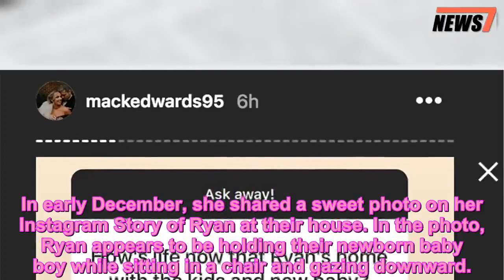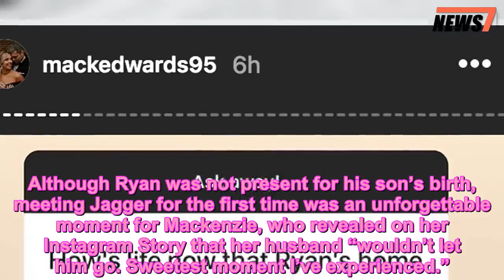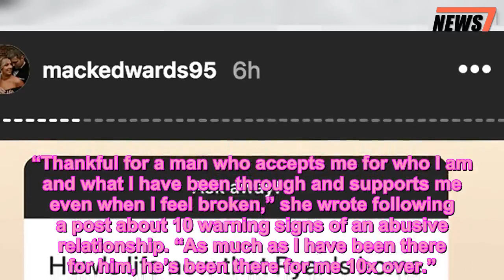Teen Mom OG's Ryan Edwards Celebrates Christmas at Home with Family Following Stint in Rehab - 247 n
News,Ryan Edwards,Teen Mom OG,TV
 Ryan Edwards celebrated Christmas with “3x the love” this year.
The Teen Mom OG star and his wife Mackenzie Standifer Edwards were all smiles as they rang in the Dec. 25 holiday with their blended family this week.
On Tuesday, Mackenzie shared an adorable family photo featuring her 4-year-old son Hudson (from a previous relationship), Ryan holding the family dog, and herself holding their 2-month-old son, Jagger, standing in front of the Christmas tree.
“Merry Christmas!” Mackenzie captioned the image on Instagram.
Shortly after, Mackenzie shared a sweet snap of their three boys — Hudson, Jagger and Ryan’s 10-year-old son Bentley (whom he shares with ex and Teen Mom OG star Maci Bookout) — wearing matching holiday pajamas in front of the tree.
Days earlier, the couple shared multiple photos that were captured during an outdoor family photo shoot.
“3x the boys, 3x the messes, 3x the fun and 3x the love,” Mackenzie captioned one of the three boys.
“Merry Christmas from our family to yours!” she captioned a similar shot.
The holiday comes weeks after Mackenzie confirmed that Ryan had returned home following his stint in rehab.
In early December, she shared a sweet photo on her Instagram Story of Ryan at their house. In the photo, Ryan appears to be holding their newborn baby boy while sitting in a chair and gazing downward.
“He’s the biggest help. I love this man,” she wrote on the image in response to a fan that asked, “How’s life now that Ryan’s home with the kids and new baby?”
Although Ryan was not present for his son’s birth, meeting Jagger for the first time was an unforgettable moment for Mackenzie, who revealed on her Instagram Story that her husband “wouldn’t let him go. Sweetest moment I’ve experienced.”
She went on to praise Ryan for his care and unwavering support, gushing: “God has blessed me with the most caring husband and kids.”
“Thankful for a man who accepts me for who I am and what I have been through and supports me even when I feel broken,” she wrote following a post about 10 warning signs of an abusive relationship. “As much as I have been there for him, he’s been there for me 10x over.”
She also explained why she chose to “stay with Ryan even tho he had a drug issue.”
“Do you burn your house down when it’s dirty? No. Do you set your car on fire when it needs a new part? No,” she told a questioning fan. “Just because someone has a problem doesn’t give you an excuse to give up.”